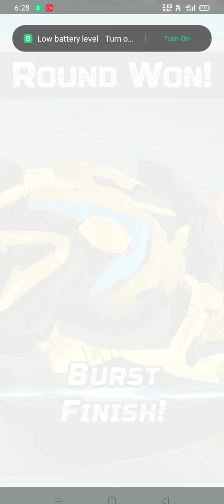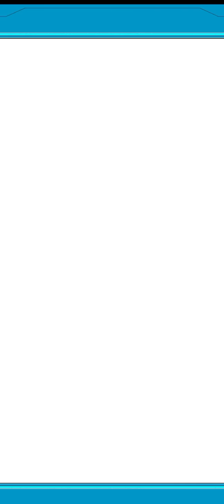Hikaru vs VAlt multiplayer match in Beyblade burst rivals